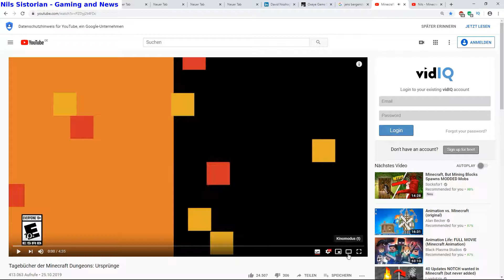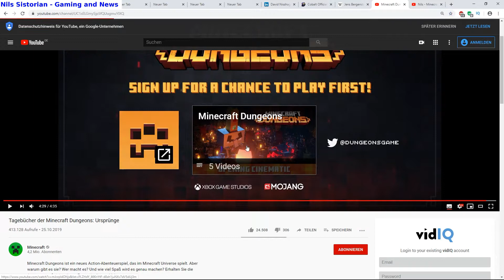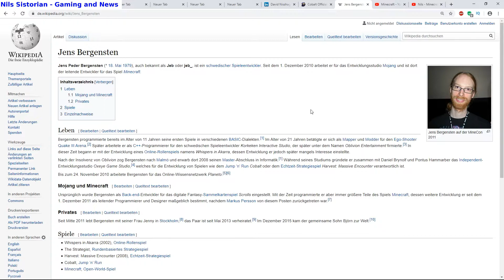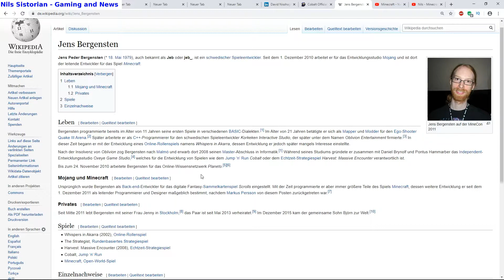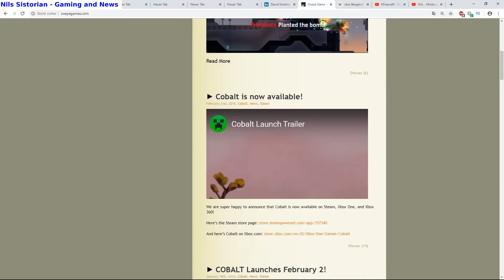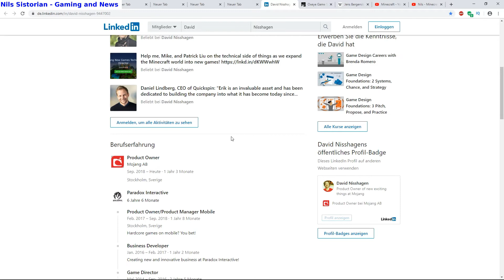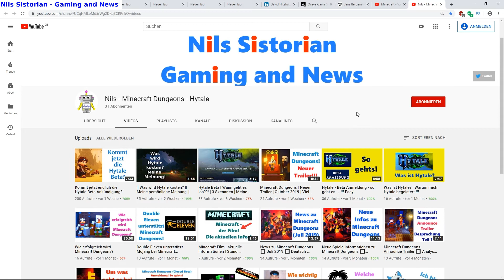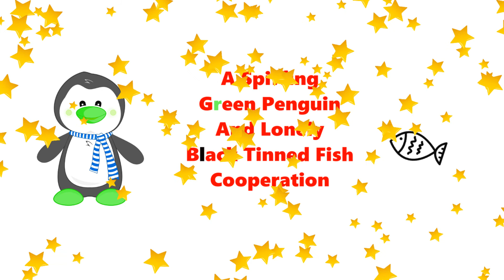Infos zu Minecraft Dungeons Origins (Reaction Video) | Tagebücher der Minecraft Dungeons: Ursprünge